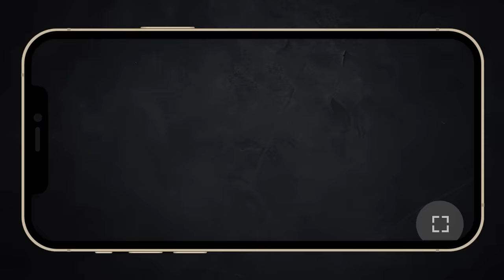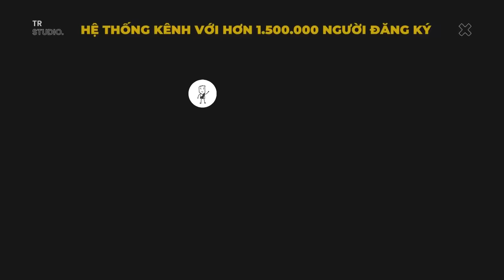Avengers: Age of Ultron nhưng Vịt thiểu năng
Sở hữu ngay áo sơ mi cổ tàu cao cấp tại
Mobile: Mr. Nguyễn Văn Linh
Zalo (nhanh nhất) và SĐT: 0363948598